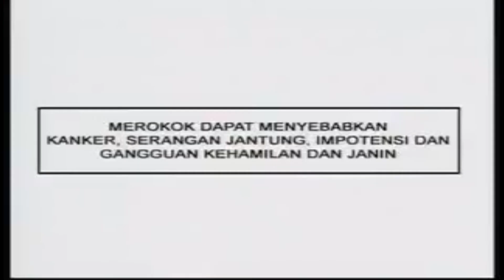Dji Sam Soe - Oil Rig